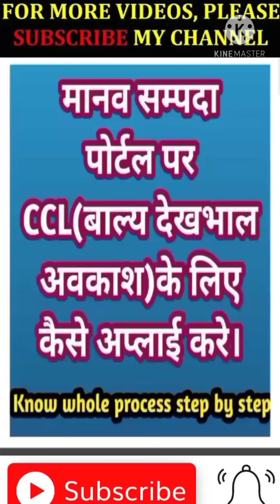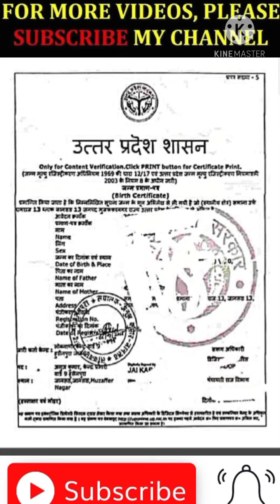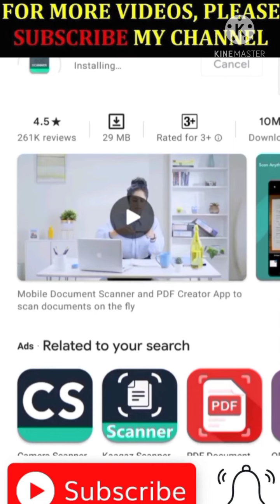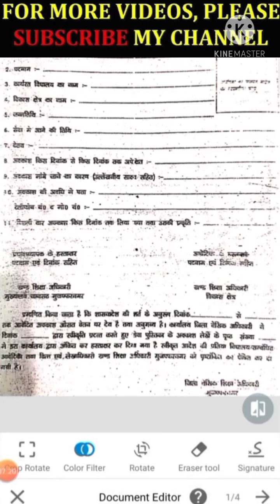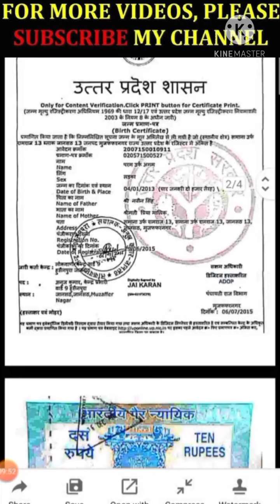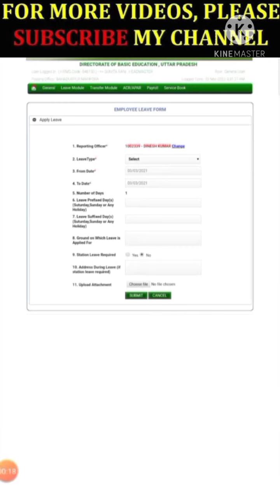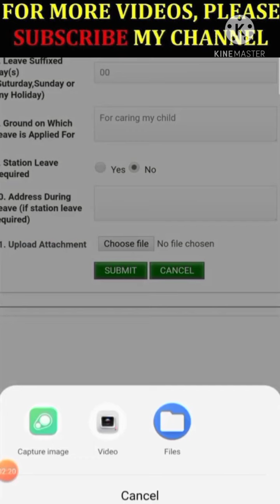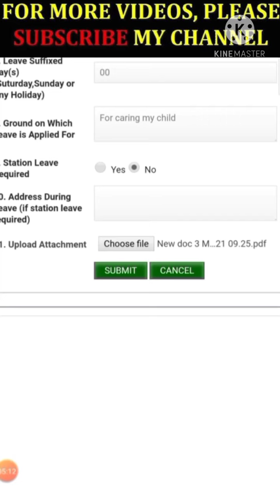How to apply for CCL on manav sampada portal||मानव सम्पदा पोर्टल पर CCL के लिए कैसे अप्लाई करें?